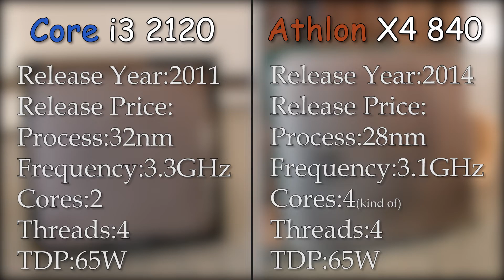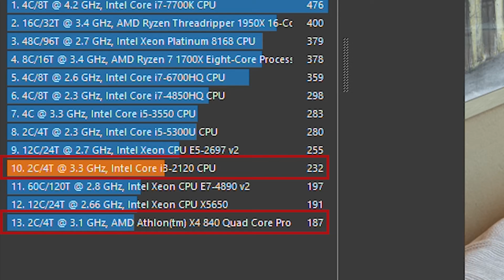Core i3 2120 vs Athlon X4 840 | These 2 Shouldn't be Comparable....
These 2 CPUs belong to 2 completely different families and are based on very different architectures and being released in a very different time period, they shouldn't really be comparable.
But, they both represent the entry level CPUs of their respective lineups, and since there always was a lot of talk about the awful performance of AMD CPUs from the first half of 2010s, it does seem like something that would make sense to do, if nothing else, to at least save someone from getting a really bad product.
Timestamps:
0:00 Intro & Specs
0:42 Cinebench R20
1:10 Elden Ring
2:31 AC Valhalla
3:54 Witcher 3
5:01 Total War troy
6:41 Horizon Zero Dawn
9:17 Mafia Remake
10:13 Far Cry New Dawn
11:11 Conclusion
Specs:
Core i3 2120/Athlon X4 840
2x4GB 1600MHz DDR3
Asus RX 570 4GB
240GB SSD
Windows 10